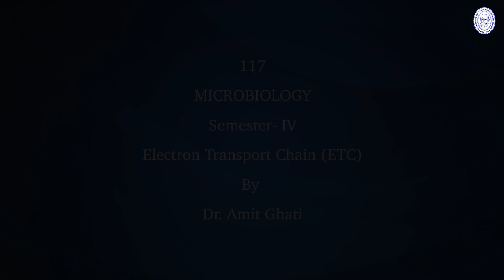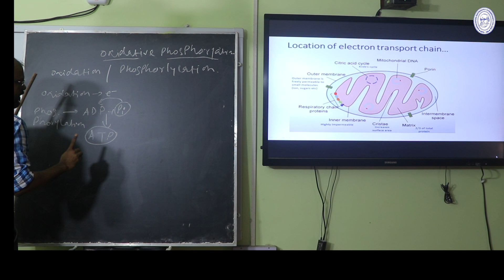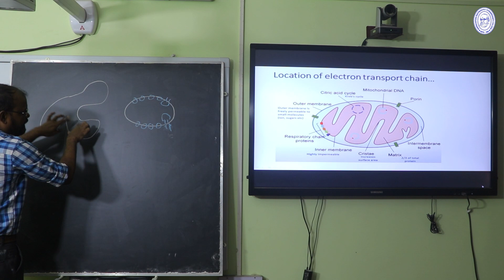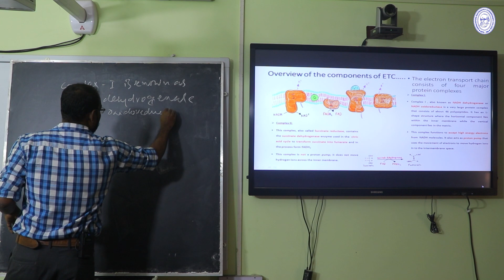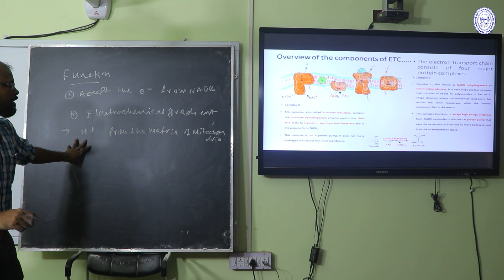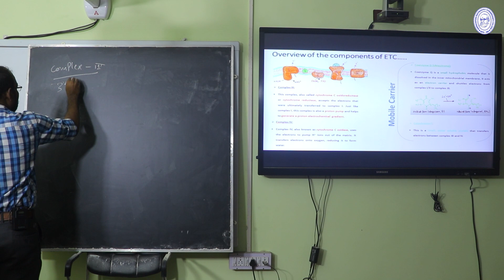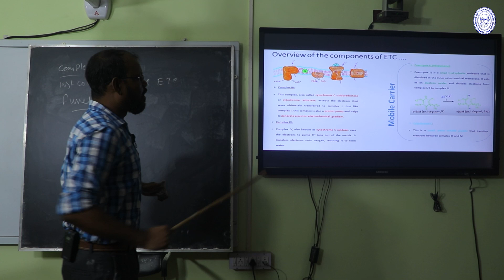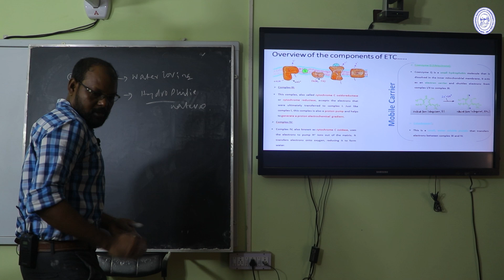MICROBIOLOGY (Sem-IV) Lecture on Electron Transport Chain (ETC) by Dr. Amit Ghati